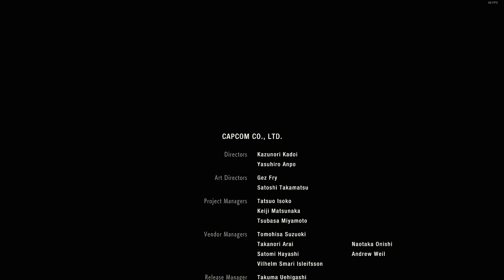TheRatman Plays Resident Evil 2 Remake - Finale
Upon further reflection my biggest criticism of this game is that the B routes don't distinguish themselves enough from the A route. I mentioned it a lot in the playthrough, but there's a lot of story inconsistencies from Leon A to Claire B and I really would have liked it if they sat down to flesh it out more. I understand it would have been a lot of work for the developers, but if the OG Resident Evil could pull it off, I don't see why this game couldn't. But honestly, that's a pretty nitpicky detail, at the end of the day shooting zombie heads is fun.